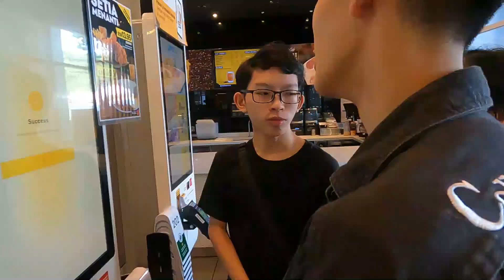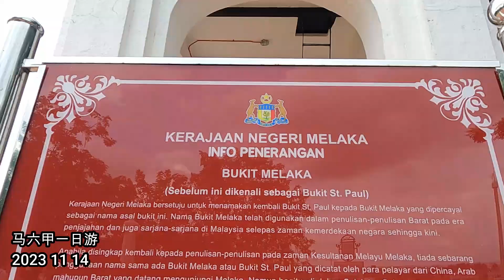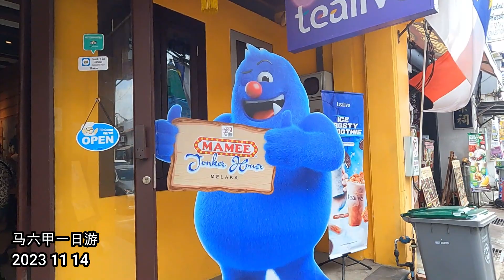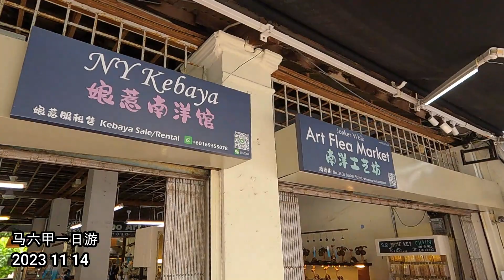20231114 马六甲一日游 Jonah 话你知